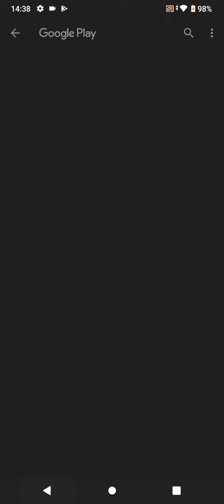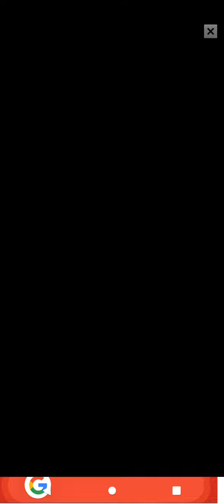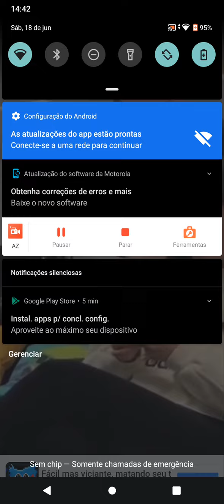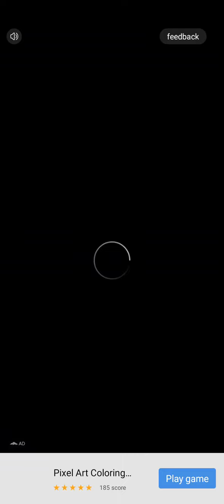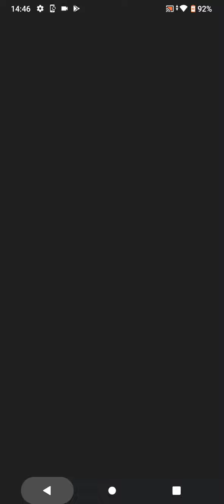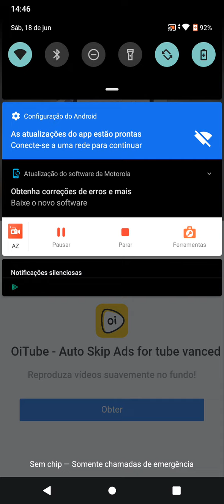video sobre escorregador em waterpark.io